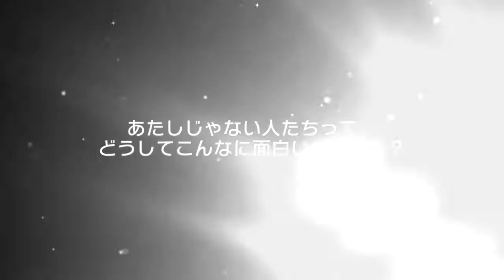バンドリ！ガールスバンドパーティ！Bang Dream! Gacha scouting [2500☆]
バンドリ！ガールスバンドパーティ！Bang Dream! Girls band party!
あゆみ続けた道、彩られる未来
The path that we traveled, and the future taking color
Onegai Aya~chan